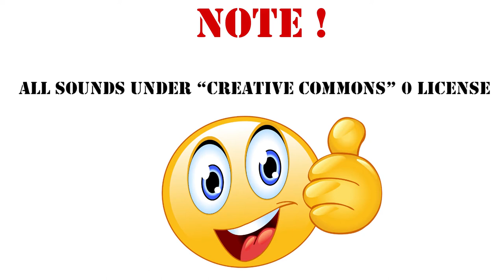Dual Receiver Tuning sound Effect /112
Geld mit Games - spielend Geld verdienen*

Die mit * gekennzeichneten Links sind Afilliate-Links. Wenn ihr über die Links etwas kauft, bekomme ich eine kleine Provision, ohne dass sich der Preis für euch ändert. Danke